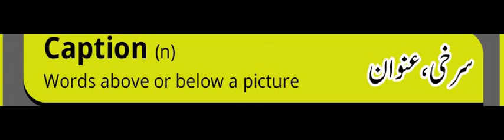ENGLISH VOCABULARY/ ONE WORD ENGLISH VOCABULARY FOR PMS/CSS EXAMS